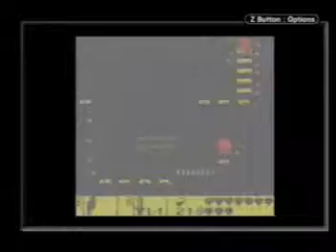Let's Play: Link's Awakening DX pt. 19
We make our way into the Turtle Rock, encounter many mini-bosses, and my hatred for crystals grows.